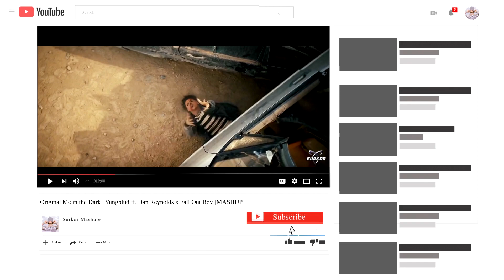Subscribe to my mashups' channel! | Surkor Mashups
By the way, I just released my second mashup, so go listen it and tell me your opinions!